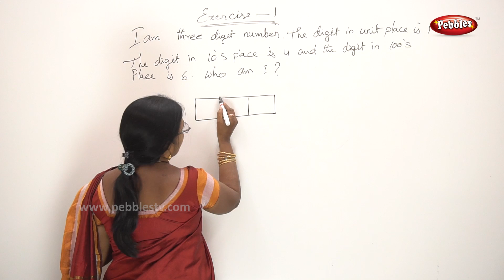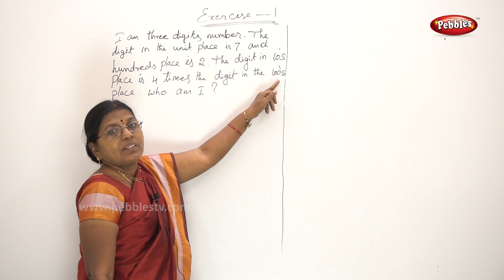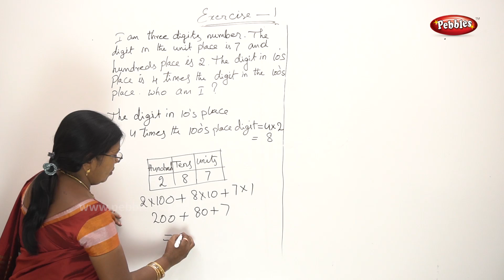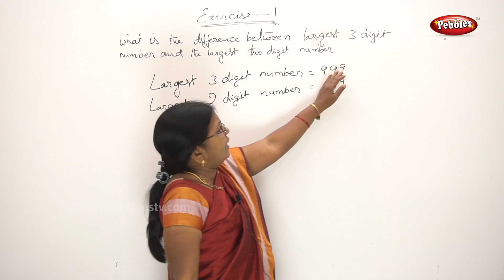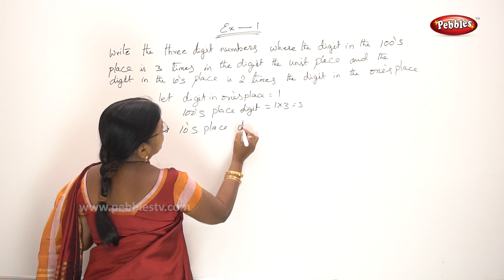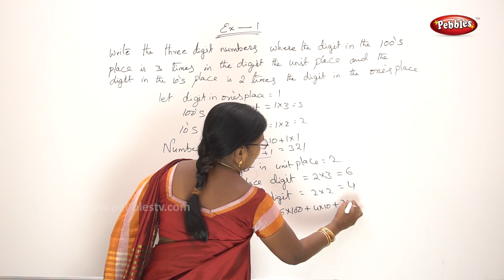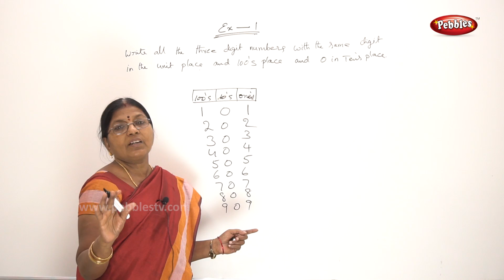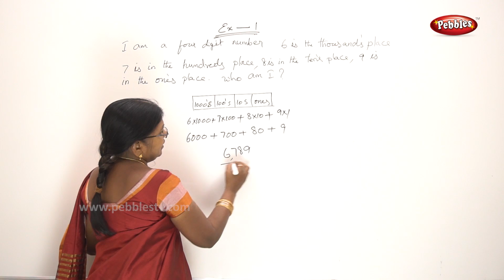Cbse Class 5th Maths || Chapter - 1 Bigger Numbers || Exercise - Part - 2 || Learn thro Telugu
Cbse Class 5th Maths || Chapter - 1 Bigger Numbers || Exercise - Part - 1 || Learn thro Telugu